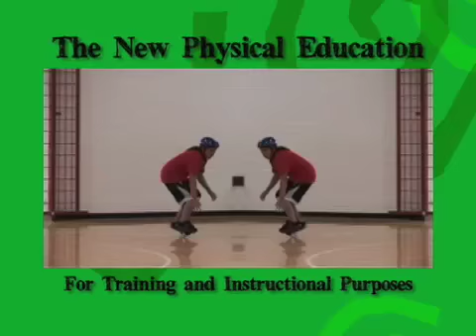The New Physical Education Video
Director Daniel Skaf of created this video for training and instructional purposes.